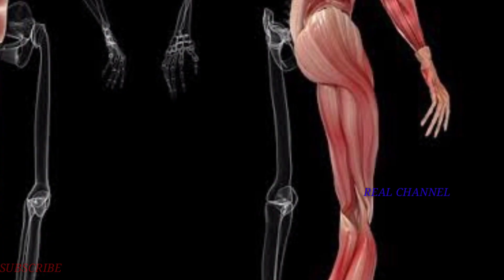ಪ್ರತಿದಿನ ಒಂದು ಬಾಳೆ ಹಣ್ಣು ತಿಂದು ಚಮತ್ಕಾರ ನೋಡಿ